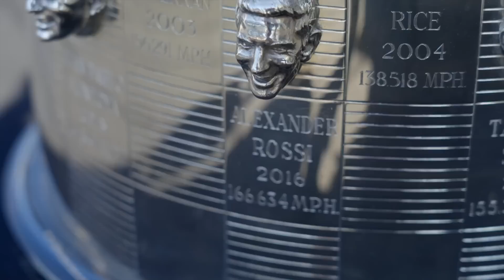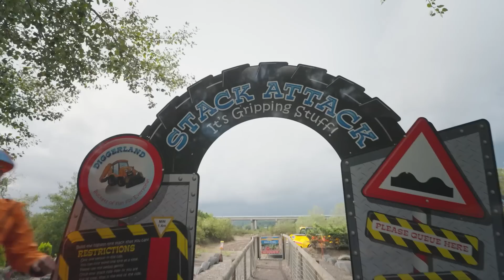Learn Colors with Blippi - Watch Plants Grow! Trick or Treat | Spooky Halloween Stories For Kids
Join Blippi on a nature-filled day as he visits a gorgeous and colorful greenhouse. Blippi plants a seed and discovers that plants need water, nutrition, and sunlight to grow. Name all the colors and learn about flowers as Blippi picks different types of flowers to add to his beautiful bouquet!

00:00 Learn Colors with Blippi - Watch Plants Grow!
10:20 Blippi Learns At A Castle
24:30 Rock Climbing, Cooks and Drinks Healthy Smoothies
44:30 Blippi Learns About Bulldozers and Excavators! Construction Vehicles for Kids
56:53 Indy 500
1:21:27 Rhythm Discovery Center
1:41:48 Blippi’s Digger Discoveries